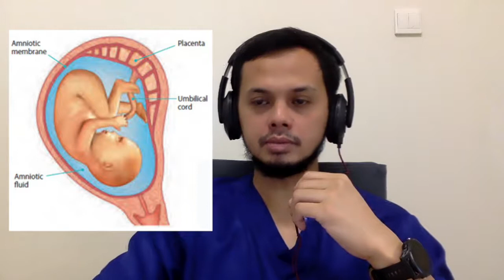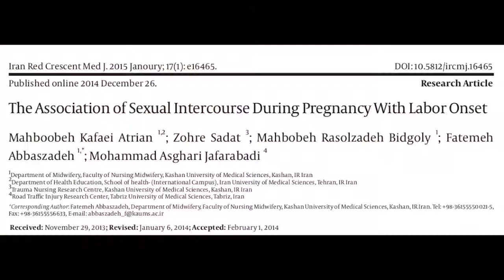Berhubungan initim saat hamil, bolehkah?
Di video ini saya akan membahas pertanyaan-pertanyaan seputar hubungan intim dalam kehamilan. Apa saja yang perlu diperhatikan, kapan dilarang, bagaimana keamanannya, dan lain-lain.

Semoga bermanfaat